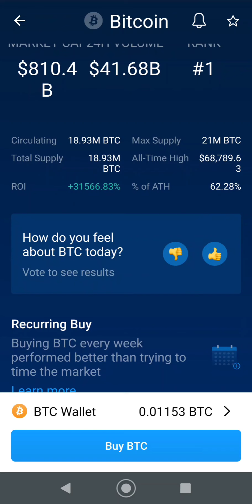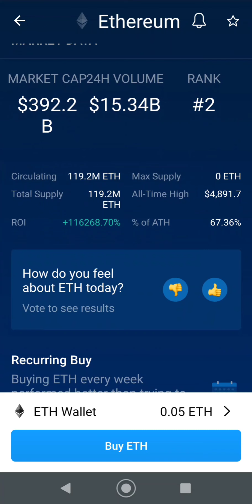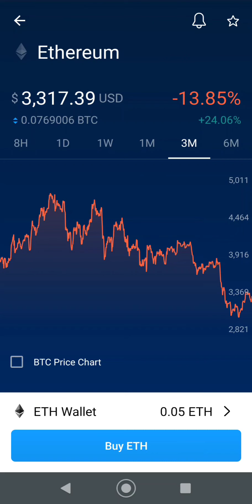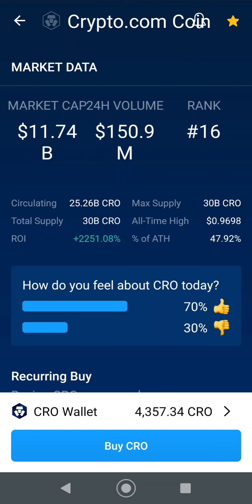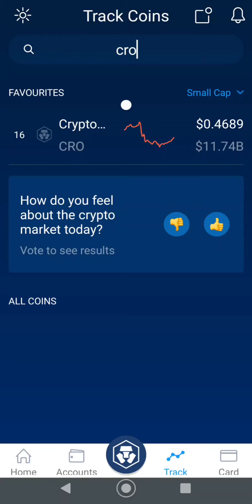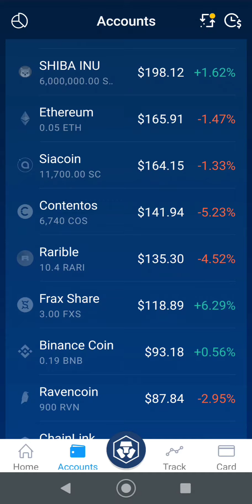Top 4 crypto for investing and one crypto to rule them all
Top 4 crypto for investing and one crypto to rule them all crypto bitcoin ethereum crocoin cos 3 Cryptos with 1000x potential on sale now for pennies - invest now for the future crypto Top 3 Altcoins for 2022 with 100x potential crypto altcoin Top 3 Crypto coins to buy ! Crypto ready to explode now crypto crocoin matic cos CRO coin investment update with VVS finance and Bitcoin race to the bottom. CRO coin update and vvs finance adding to CRO sell off with Bitcoin crash. CRO coin and bitcoin update with new CRO support level CRO and Bitcoin update as crypto takes moon shot CRO and Bitcoin update and new price targets on Crypto NFT growth Bitcoin and CRO coin update and price prediction Cryptocurrency rocket to the moon with Bitcoin leading the way. CRO coin and Bitcoin update market dip buy or sell? Buy the dip in CRO Coin cryptocurrency correction crypto crash. Crypto you need to own CRO at Crypto.com cryptocurrency other than Bitcoin? CRO coin in crypto.com defi wallet passive income Defi wallet compound interest claim and re-stake CRO token Crypto you should invest into with compounding interest in defi

DNPayvNbGfumSyTp2hAkbod85shZUDRRd7